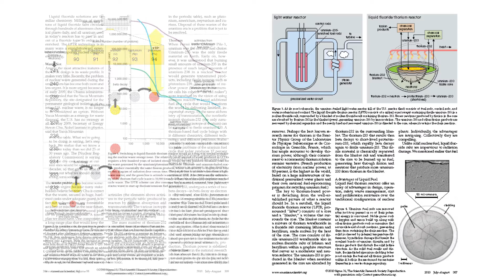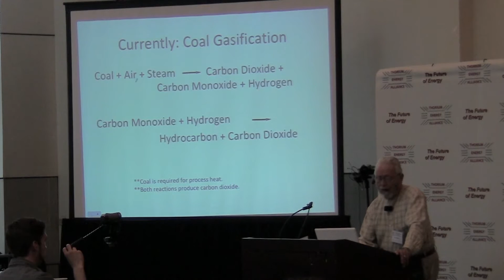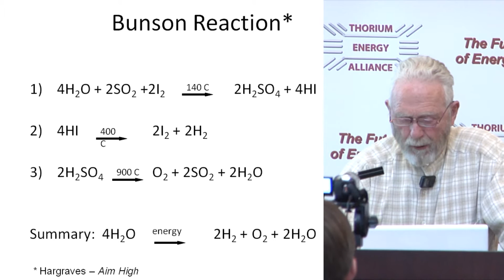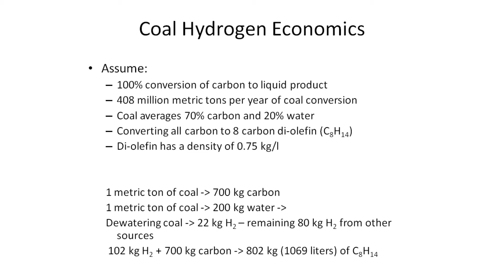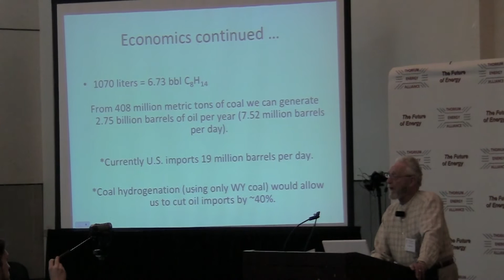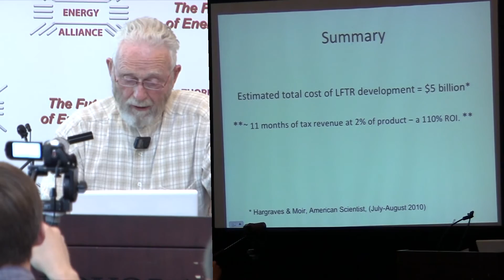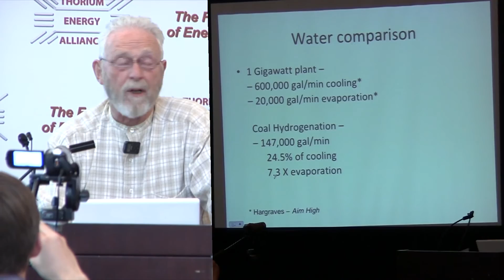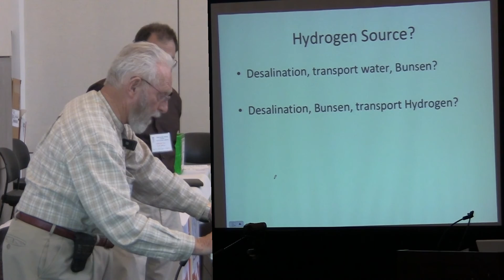David Earnshaw - How the Liquid Fluoride Thorium Reactor LFTR could boost Wyoming's Economy @ TEAC4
David Earnshaw - How the Liquid Fluoride Thorium Reactor could boost Wyoming's Economy @ TEAC4